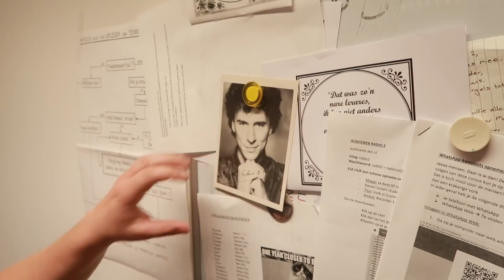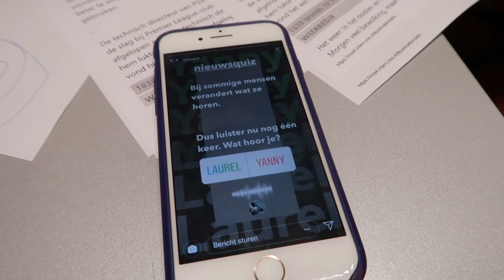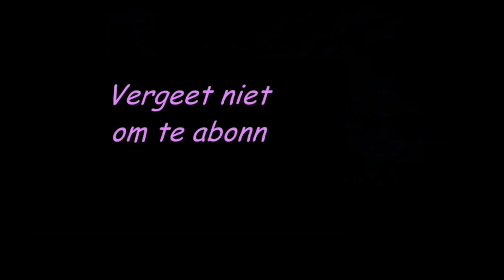De nieuwe baas komt langs!!1! - vlog #449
Kan ik het wel maken om zomaar mijn vlogcamera in het gezicht te duwen van de nieuwe NOS-directeur? Verder zijn ook wij in de ban van dat ene geluidsfragment: de een hoort "Yanny", de ander "Laurel". Ook Bram doet mee aan een hype. Drie jaar na dato 😂.